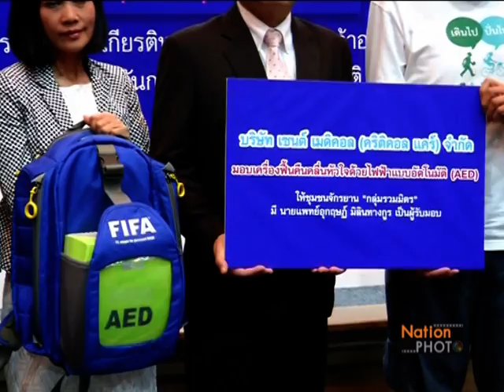พิธีมอบเครื่องฟื้นคืนหัวใจด้วยไฟฟ้าแบบอัตโนมัติ (AED)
คุณหญิงชดช้อย โสภณพนิช กรรมการผู้อำนวยการมูลนิธิชิน บริจาคเครื่องฟื้นคืนหัวใจด้วยไฟฟ้าแบบอัตโนมัติ (AED) ให้กับสถาบันแพทย์ฉุกเฉินแห่งชาติ โดยมีนายอนุชา เศรษฐเสถียร เลขาธิการสถาบันแพทย์ฉุกเฉินแห่งชาติเป็นตัวแทนรับมอบให้กับหน่วยจักรยานกู้ชีพ และกลุ่มชมรมจักรยานโดยมีการสาธิตขั้นตอนช่วยเหลือผู้ป่วยฉุกเฉินที่หมดสติ หรือหยุดหายใจดัวยการกดหน้าอก ร่วมกับการใช้เครื่องหัวใจอัตโนมัติ (AED) ณ ห้องประชุม 601 อาคารเฉลิมพระเกียรติพระบาทสมเด็จพระเจ้าอยู่หัว 84 พรรษาสถาบันแพทย์ฉุกเฉินแห่งชาติ // Photographer ชานุ จันทร์นาค